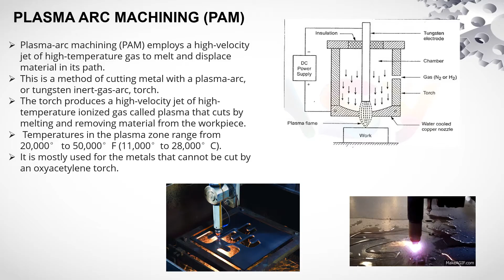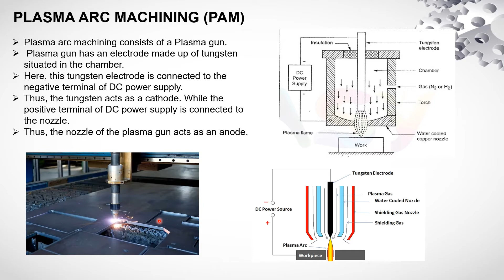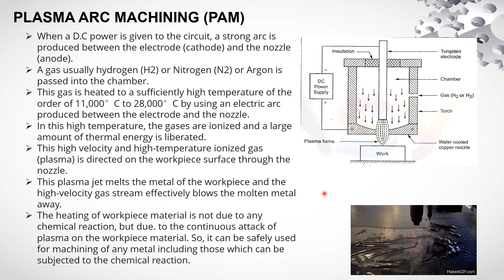Plasma Arc Machining | PAM | Working Principle | Process| Parts | Plasma Arc Cutting |Telugu Lecture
Plasma arc machining (PAM) is a non-traditional machining process that utilizes a high-temperature, high-velocity plasma jet to remove material from a workpiece. It is also known as plasma arc cutting or plasma cutting. PAM is primarily used for cutting and sometimes for gouging, beveling, and piercing operations in various industries, including metal fabrication, automotive, aerospace, and construction.

Here's how plasma arc machining works:

Plasma Generation: PAM starts with the generation of a plasma arc. A plasma is an ionized gas consisting of positively charged ions and free electrons. In this process, typically, a gas such as nitrogen, argon, or a mixture of gases is fed through a nozzle at high pressure.

Electric Arc Formation: An electric arc is created between the electrode and the nozzle. The electrode is typically made of copper, and it is inside the nozzle. A high-voltage electrical power supply is used to initiate and maintain the arc.

Plasma Formation: The electric arc heats the gas to extremely high temperatures, causing it to ionize and turn into a plasma. The plasma temperature can reach up to 30,000°C (54,000°F), making it extremely hot.

Plasma Jet: The high-velocity, high-temperature plasma is forced through the nozzle's small orifice, creating a focused and highly energetic plasma jet. This plasma jet is directed towards the workpiece.

Material Removal: When the plasma jet comes into contact with the workpiece, it rapidly heats and melts the material at the point of interaction. The kinetic energy of the high-velocity plasma helps blow away the molten material, resulting in material removal. It can cut through a wide range of conductive materials, including metals, such as steel, aluminum, and copper.

Advantages of Plasma Arc Machining:

High Cutting Speed: PAM is known for its high cutting speeds, making it a preferred choice for applications where rapid material removal is required.

Versatility: It can cut a variety of conductive materials, including ferrous and non-ferrous metals, as well as some non-metallic materials.

Precision: Plasma cutting can achieve high levels of precision and can produce clean, smooth cuts.

Minimal Heat Affected Zone (HAZ): Compared to some other cutting methods like oxy-fuel cutting, PAM produces a smaller heat-affected zone, which reduces the risk of material distortion.

Ease of Automation: Plasma cutting can be easily automated, making it suitable for high-volume production.

Portability: Portable plasma cutting equipment is available, making it useful in field operations and construction sites.

However, there are also some limitations to consider:

Limited Thickness: Plasma cutting may not be suitable for very thick materials compared to other methods like laser or waterjet cutting.

Edge Quality: While it produces clean cuts, the edge quality may not be as high as that achieved with some other methods.

Environmental Concerns: The process generates a significant amount of noise, fumes, and light, which can be environmentally and health-hazardous if not properly controlled.

Electrode Wear: The electrode inside the nozzle wears down over time and needs periodic replacement, increasing operating costs.

Overall, plasma arc machining is a versatile and efficient process for cutting and shaping metal and other conductive materials, and its applications are widespread in industries where precision and speed are essential.